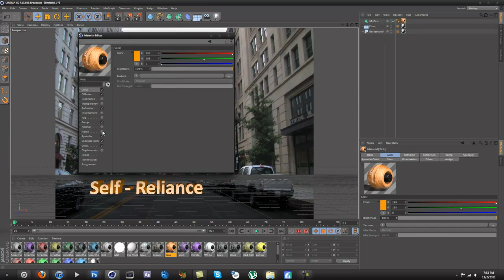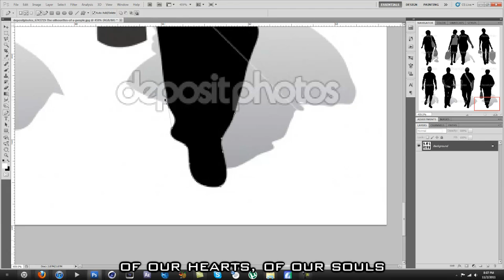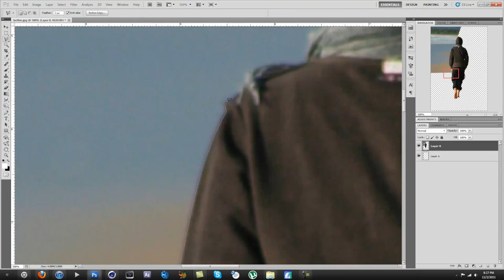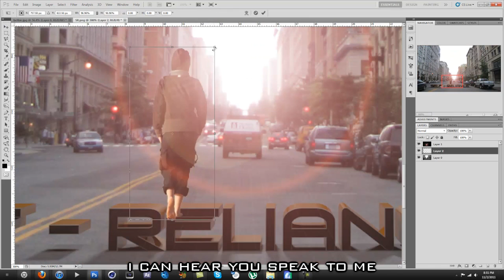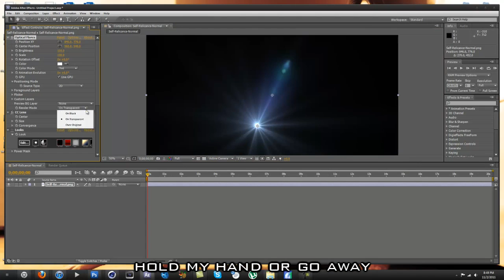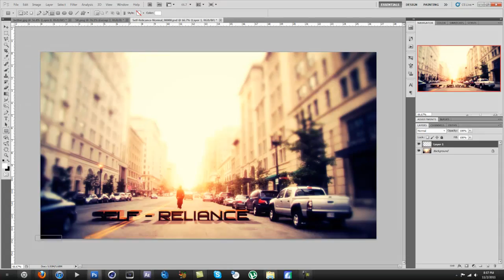Self - Reliance | Project for Am. Lit.&Comp. | Speed Art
This is a project I did for my American Literature and Composition class. A few people wanted to watch it, so here it is(: Please be open minded and understanding on what self - reliance is before you go disliking the video because of the music.